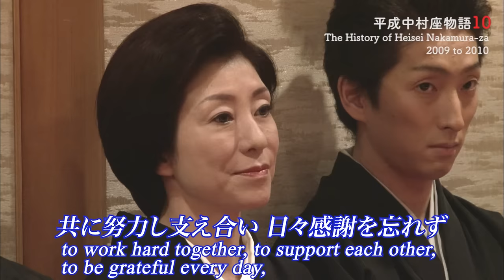平成中村座物語#10 2009 to 2010 -The History of Heisei Nakamura-za #10 2009 to 2010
勘九郎と前田愛の結婚披露宴が開かれた。奇しくもかつて父・勘三郎と母・好江が披露宴を開いた時と同じ場所。満座の招待客から拍手喝采を浴びる新郎新婦。彼らを見つめる勘三郎。余りの嬉しさに酒も進む。披露宴最後の挨拶で、これから厳しい役者の世界を生きていく息子夫婦に対し、勘三郎は万感の思いを込めて言葉を紡ぐ。

そして建て替え工事で休館となる歌舞伎座での公演に臨む中村屋一門。勘三郎、勘九郎、七之助の三人での「連獅子」が観客を圧倒していく。幕が降りても全く鳴り止むことが無い拍手。いつもならカーテンコールに応える勘三郎だが、この日、彼は決して舞台に戻ろうとはしなかった…。

『平成中村座物語#10』是非、お楽しみ下さい‼︎